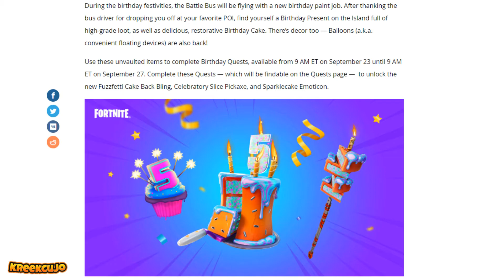Fortnite Birthday 5th...!